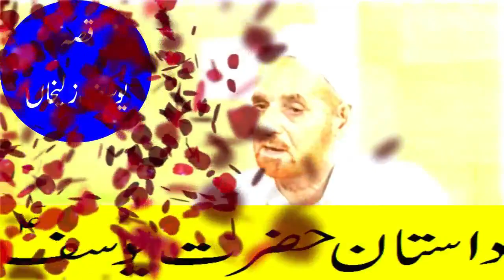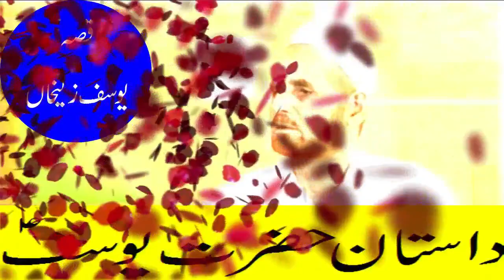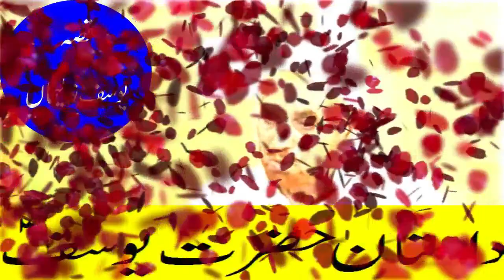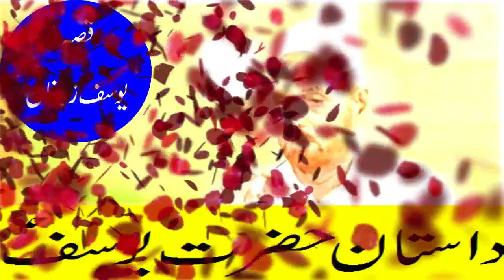mistri abdullah qissa hazrat yousaf as special video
hereis mistri abdullah telling about hazrat yousaf as dastaan qissa
Hi

dosto apko is channel per tamam sufia ikram ka kalam mile ga jis mian heer waris shah, mian muhammad bakhsh, saif ul malook aur bulleh shah ka kalam shamal he.
aap yahan best singers ka kalam sun sakte hain.